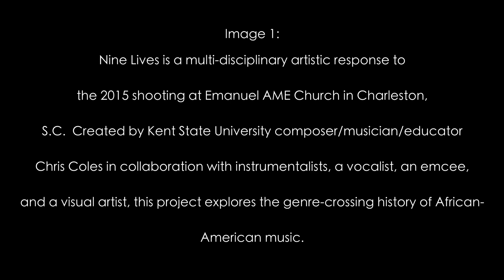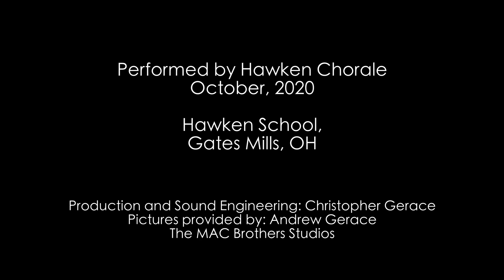Be the Change: Hawken Chorale 2020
Hawken School Chorale
Gates Mills, OH
October, 2020

By Marc Kaplan and Colin Britt
Words adapted from Gandi (attr.)
Licensed for free, non-commercial distribution.